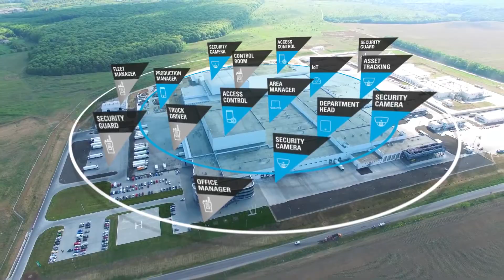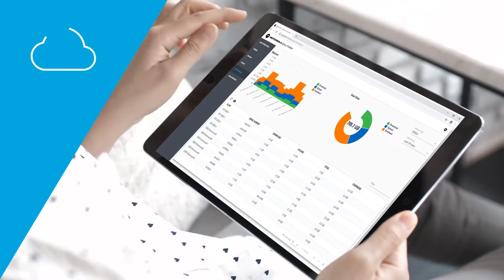Motorola private LTE - MOTOTRBO Nitro Boost Your Network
Nitro delivers clear, crisp voice quality and comprehensive on-site coverage. It supports all your devices—from radios and smartphones to specialized handsets—and extends your existing voice network to support a rich diversity of data applications, including security, productivity, warehouse ticketing and customer service apps.

Adding Nitro to your current setup couldn’t be easier. We design, install, manage and maintain the entire system for a monthly subscription. No up-front network costs or unexpected surprises. Just a seamless, complete service that combines secure, enterprise-grade broadband with consumer-grade usability.